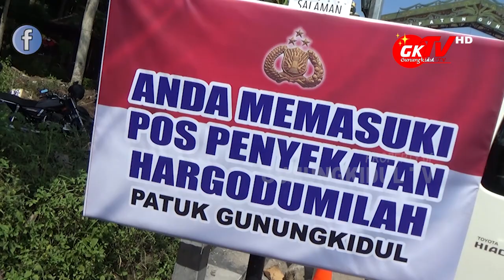H-1 IDUL FITRI SUDAH 200an KENDARAAN TERSEKAT DI POSPAM HARGODUMILAH PATUK GUNUNGKIDUL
Gunungkidul TV - Hari Raya Idul Fitri 1442 H tinggal besok hari Kamis, 13 Mei 2021. Untuk memutus penyebaran Covid19 di Kabupaten Gunungkidul, Petugas Pospam Pintu masuk Gunungkidul sisi barat yakni di Hargodumilah Kapanewon Patuk adakan operasi penyekatan, Rabu pagi 12 Mei 2021.

Di pospam Hargodumilah sampai H-1 sudah memeriksa sebanyak 200an kendaraan khususnya roda empat, 500 penumpang, diantaranya 80 penumpang dites Covid antigen oleh Dokpol dari Polres Gunungkidul. Untuk keseluruhan hasilnya adalah negatif. Sampai H-1 Idul Fitri kondisi jalan di pintu masuk Gunungkidul sisi barat masih kondusif.